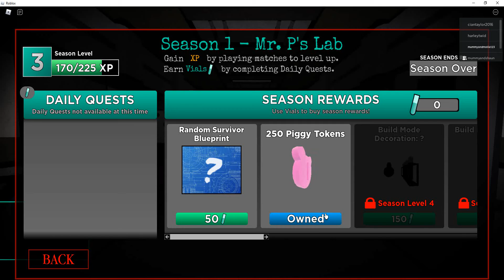Playing Piggy-Book 2 Distraction on Roblox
Today we played Distraction map on Piggy-Book 2 on Roblox.

This time I wasn't Piggy, but hopefully next time!